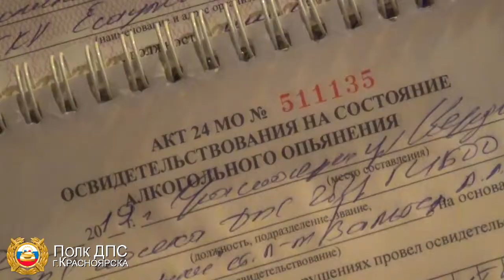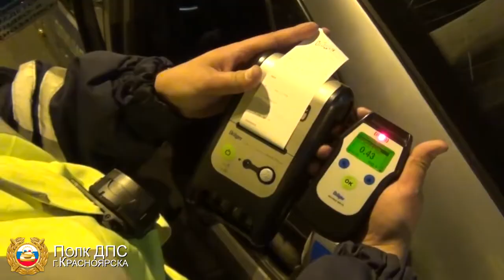Тотальна проверка водителей на трезвость в Красноярске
Видео: ГИБДД МУ МВД России "Красноярское"